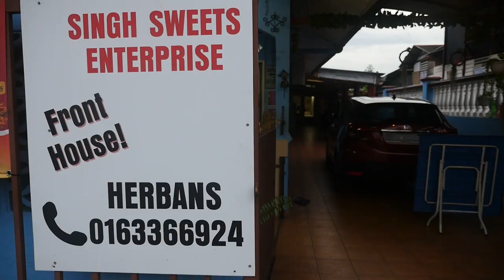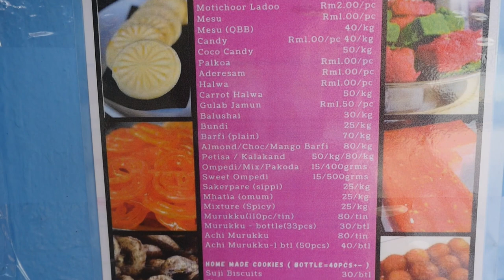How to Make LEGENDARY Indian Sweets LADOO, GULAB JAMUN, JALEBI!! - Indian Street Food Mega Factory!!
Welcome to this incredible decades old legendary home based mega Indian Sweets Factory!! The workers have great skills and fast hands, churning out many kinds of mithai within a few hours - all while chatting and laughing with each other! The sweets are made in a very hygenic environment and are so tasty.

Indian Sweets (Mithai) featured:

Ladoo
Chickpeas (ground up) + water.
Add red colouring.
Fry in oil.
Soak in sugar water, then remove.
Mix up.
Roll into balls.
(for variation, can add sunflower seeds, etc)

Jalebi
Tepung gandum (wheat flour) + water + orange colouring.
Add to old batch with yeast.
Mixture left overnight to ferment.
Pour into half coconut shell with hole.
Let mixture flow through hole into oil to fry.
Soak in syrup.

Palkova
Milk powder + flour + syrup.
Knead dough.
Add oil.
Knead some more.
Roll into balls.
Stamp into flat cookies.

Gulab Jamun
Mix flour, milk powder & ghee.
Roll into balls.
Fry in oil.
Immerse in syrup with cloves & cardamon (to give fragrance).

Murukku
Murukku flour + salt + sesame seeds + carom seeds + ghee.
Knead together, adding water.
Add oil to dough.
Knead into rolls.
Put roll into mould.
Press out strips into spirals.
Deep fry.
There must be sufficient murukku in wok to stabilise heat.

Some of the most iconic Indian desserts